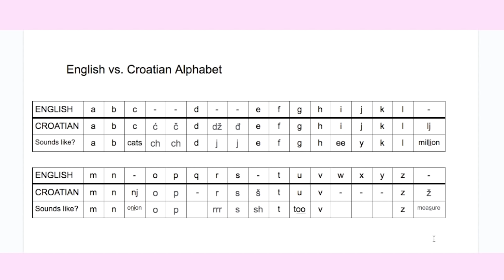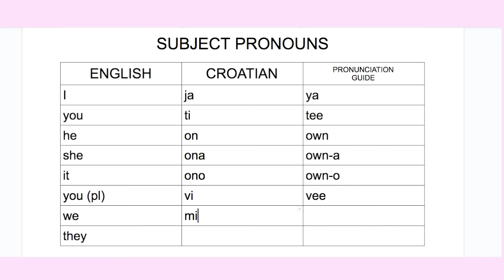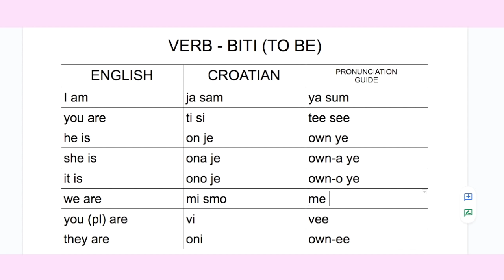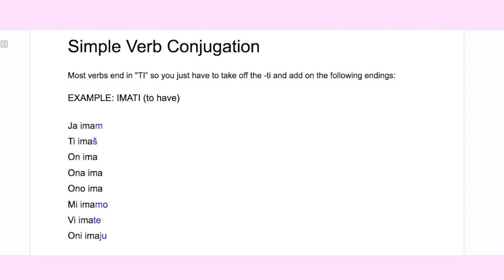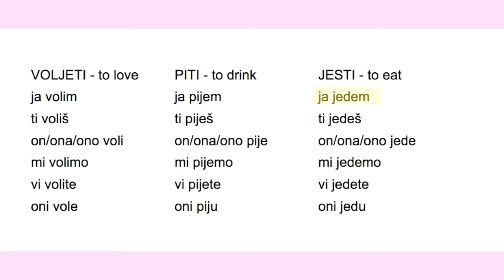How I Learned to Speak CROATIAN in 6 Steps (The Unconventional Way to Learning a Language)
Many people have asked me recently how I learned to speak Croatian (after seeing a few video clips of me speaking the language). I've been living in Croatia for 9 years already, and had to learn the language from scratch (as I don't have any Croatian roots, and had never heard the language before moving to Zagreb).

I learned Croatian in my own, unconventional way, and I've broken it down into 6 steps. It's NOT grammar-focused, I'll just give you some simple grammar beginnings, and then many helpful ways to increase your vocabulary and get you speaking.

I'll also share some tips to how I improved my written Croatian and worked on my grammar when I was ready.

I hope you find some helpful tips in here and are able to use some tricks to improve your Croatian!

Here's a link to the phrasebook I used:
LONELY PLANET PHRASEBOOK

Here are a few children's books in CROATIAN!
(Sweet Dreams, My Love)

(I Love My Dad)

(Sleep Tight, Little Wolf - this one has both English & Croatian text on each page, which is helpful!)

(In Here, Out There - this one also has both English & Croatian text on each page)